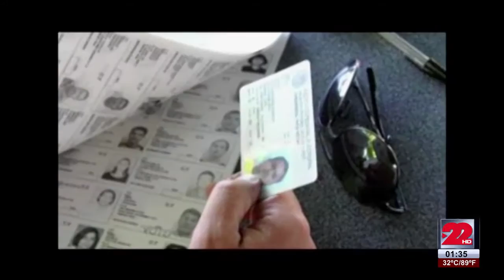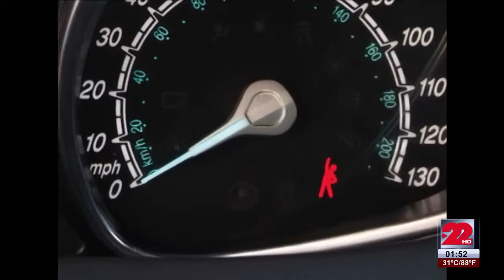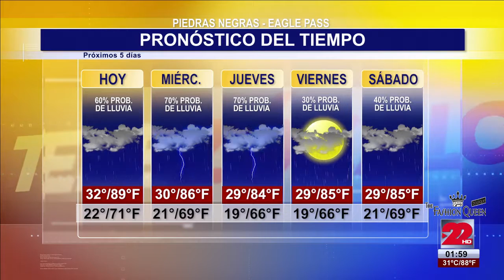TeleZócalo Vespertino 31 de Mayo 2016